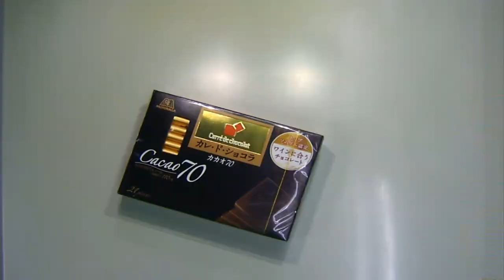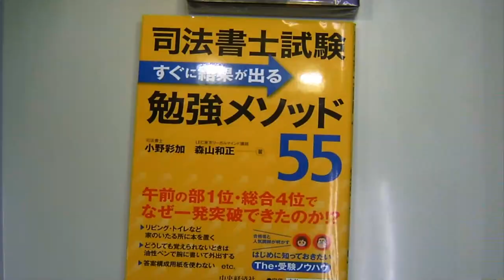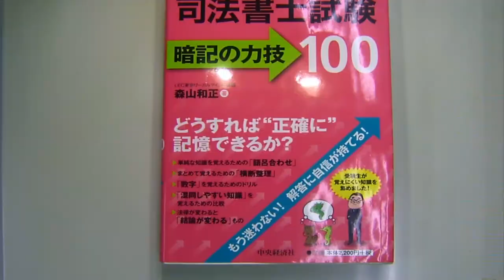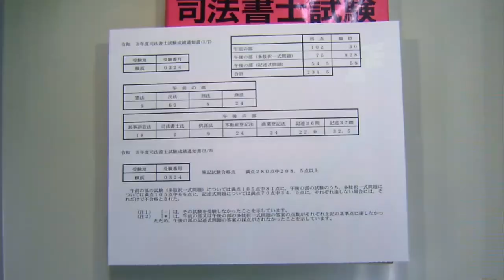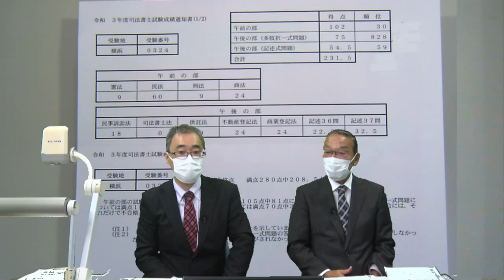【司法書士試験対策】69歳で司法書士試験に合格！～セカンドキャリアでもっと輝く！定年退職後に司法書士という選択～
令和3年度司法書士筆記試験に69歳で見事合格された安東さん。
安東さんは「一生勉強！一生青春！」をモットーに学習を続けてきました。
今回は安東さんが受講していた初級講座の担当講師の森山講師が定年後のセカンドキャリアについて、60代の方に向けた持続可能な学習環境、方法についてお話を伺いました。

▼森山クラス生講義実施校／渋谷駅前本校